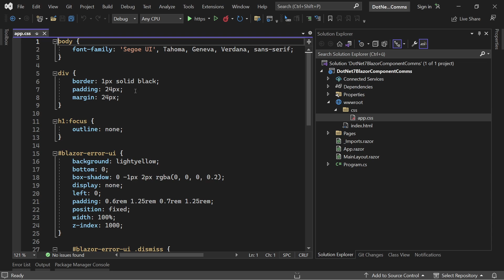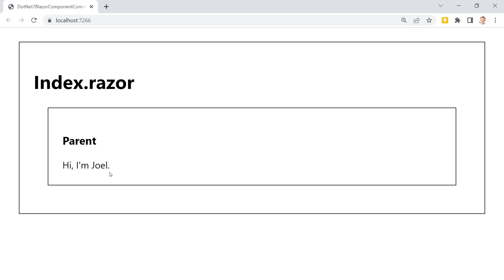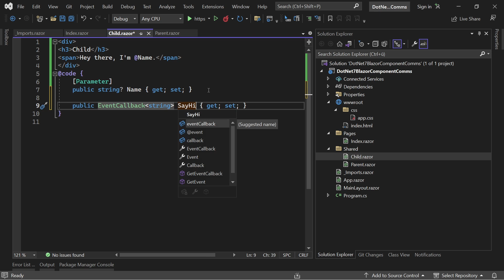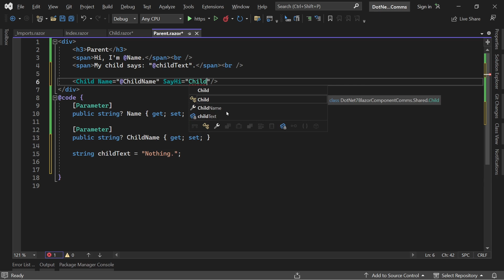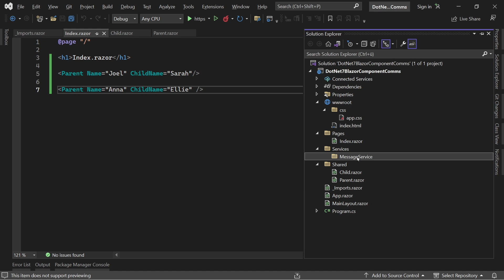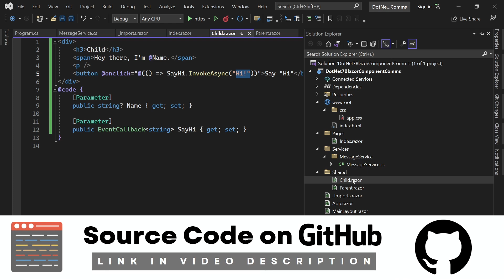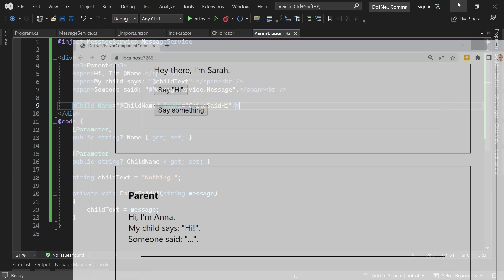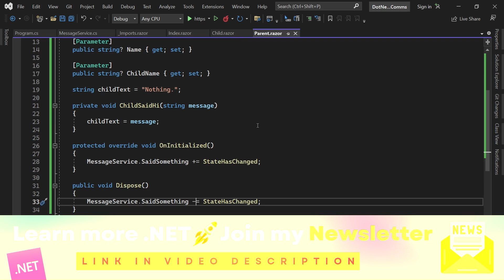.NET 7 Blazor 🔥 Component Communication (Parameters, EventCallbacks & States/Services)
Table of Contents:
00:00 .NET 7 Blazor 🔥 Component Communication
00:10 Parent to Child
05:19 Child to Parent
08:37 State Container / Service